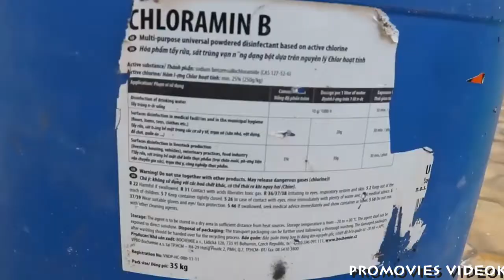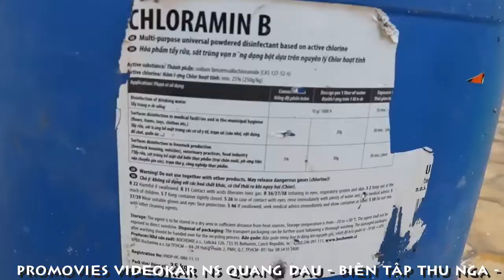[FULL HD]CHUẨN HỌC SINH CÁC CẤP TIẾP TỤC ĐƯỢC NGHỈ HỌC ĐẾN 08.03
CHUẨN HỌC SINH CÁC CẤP
TIẾP TỤC ĐƯỢC NGHỈ HỌC
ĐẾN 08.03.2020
TÁC PHẨM:ĐÁNH GIẶC CORONA
SÁNG TÁC:NS TS LÊ THỐNG NHẤT
TRÌNH BÀY:HẢI LÊ-THẾ ANH
ASM NS NGUYỄN HÃI